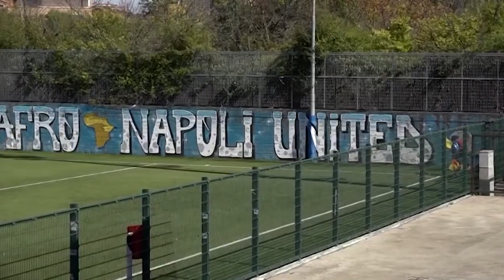Il calcio campano sbotta dopo l'ultimo DPCM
I club di Eccellenza e Promozione interpellano Sibilia e Zigarelli: giovedì la videocall con il numero del CR Campania